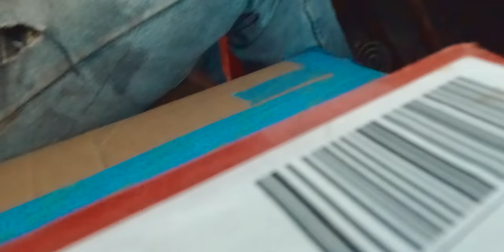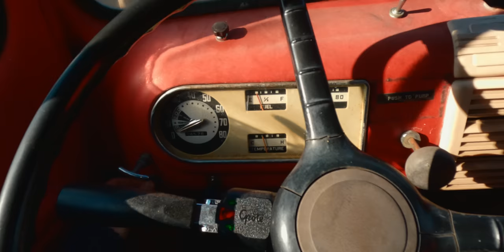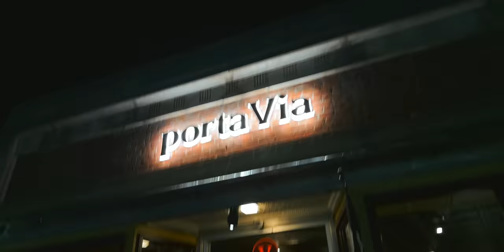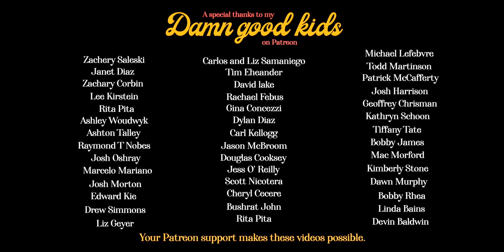First Winter Storm at Remote Off-Grid Cabin + Small Town Holiday Life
(find Berkshire Boot Balm Here)

We're racing to finish the inside of my remote off-grid cabin before the first blizzard of the year. All the while, we're getting in the holiday spirit and enjoying every glorious day as it comes.